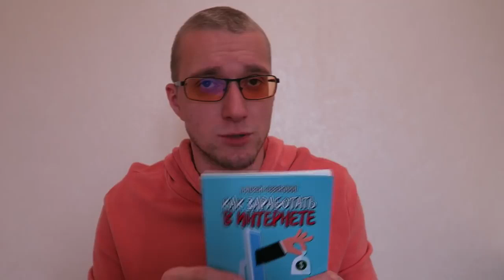Крутые идеи для канала на ютубе Идеи для создания канала на ютубе